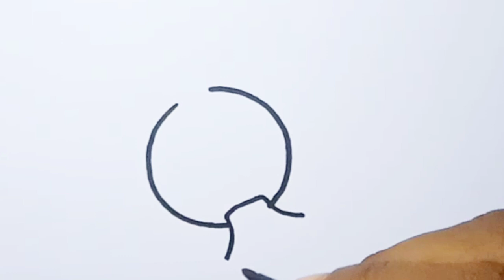How to draw a Pomegranate (Step by Step) Very Easy | Dalim | ডালিম আঁকা / Cute Girls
How to draw a Pomegranate (Step by Step) Very Easy | Dalim | ডালিম আঁকা